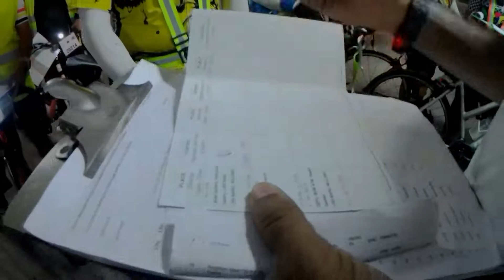Commemorative BRM 200km -1st 100km Cycling ride- Part 1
Today on 12th Sep 2021
180  cyclists Came together for Commemorative BRM 200Km
Mulund - Charoti - Mulund